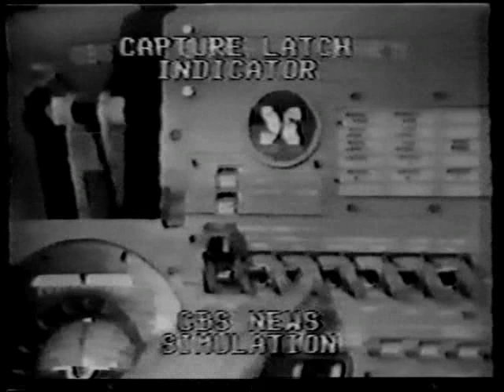Apollo 14 Evening News Coverage Part 49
From Februay 6th,7th & 8th CBS,ABC & NBC News Reports on The Return of Apollo 14's To Earth

The Apollo 14 Crew:

Commander: Alan Shepard

Command Module Pilot : Stuart Roosa

Lunar Module Pilot: Ed Mitchell